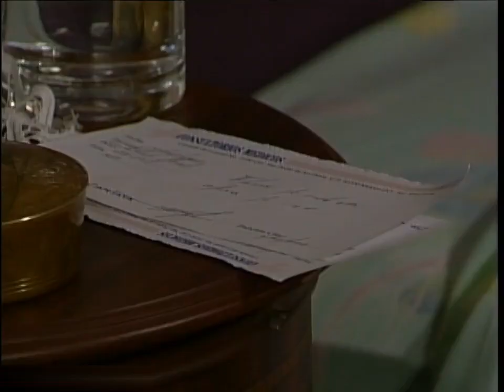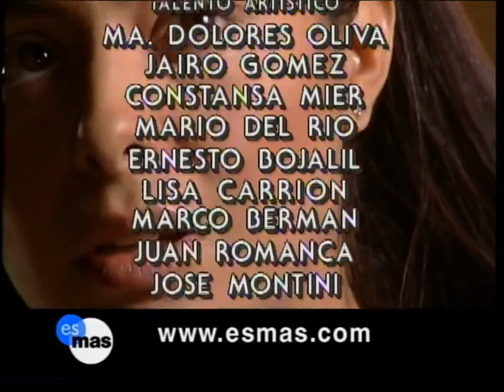A Outra- Capítulo 77 (Parte 2/2)